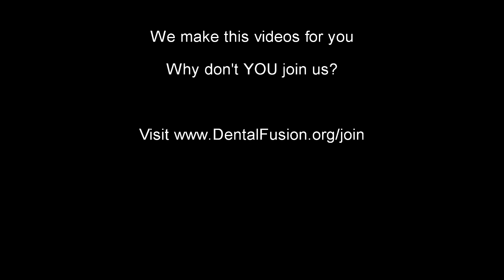The Angry Dentist speaks to the ASPD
The Angry Dentist, Derek Watson BDS, travels to Birmingham for the day to talk to the Association of Specialist Providers to Dentistry, a networking group for lawyers and accountants at which a lot of information is shared for the benefit of the profession. Battling with a new recording device (Nexus 5), high winds (at least for the first minute) and British Rail, our intrepid explorer finds the Malmaison hotel after three hours and has some chips before turning round and doing it all again backwards.
Apologies for the sound quality at the beginning of this video, we are working on a technical solution (get a half-decent microphone).